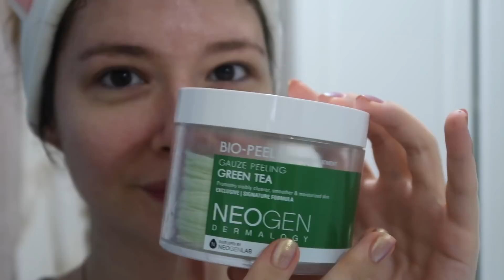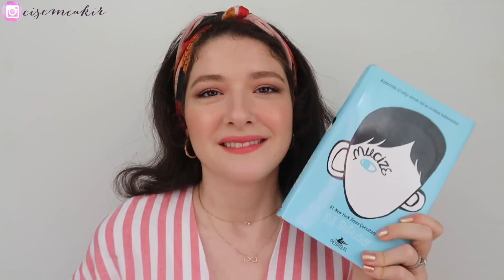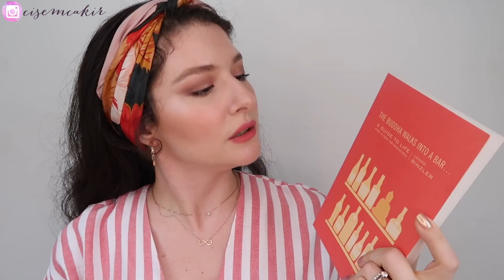Mayıs Favorileri │ Cilt Bakımı + Dizi / Filmler + Kitaplar 💜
00:04 Cilt Bakımı

03:59 Makyaj

🔹Essence Camouflage Full Coverage Concealer: Rossmann'larda bulunuyor.

07:19 Filmler

🔹Game Night
🔹Anon
🔹Red Sparrow
🔹Little Girl Blue: Janis

11:22 Dizi

🔹Silicon Valley

12:57 Kitaplar

🔹Y - Cem Akaş
🔹Karanlığın Sol Eli - Ursula K. Le Guin
🔹Mucize - R. J. Palacio
🔹İmkansızın Şarkısı -Haruki Murakami
🔹Zen ve Motosiklet Bakım Sanatı - Robert M. Pirsig
🔹Siddharta - Hermann Hesse
🔹Demian - Hermann Hesse
🔹The Buddha Walks Into A Bar - Lodro Rinzler
🔹Çoluk Çocuk - Patti Smith
🔹Zen Science - Institute of Zen Science

Videolarımda ancak beğenip kullandığım, güvendiğim ve inandığım markalar / ürünler yer alabilir. Gördüğünüz her ürün için söylediğim herşey kendi fikirlerim ve deneyimlerimdir. Ürünlerin pahalı/ucuz olmasından ziyade içerik, formülasyon ve deneyimlerime göre yorum yaptığımı lütfen unutmayın. Benim cildimde işe yarayan ürünler belki sizin cildinizde aynı sonucu göstermeyebilir. Bu nedenle eğer emin değilseniz ürünlerin tam boyunu almadan lütfen deneyiniz.